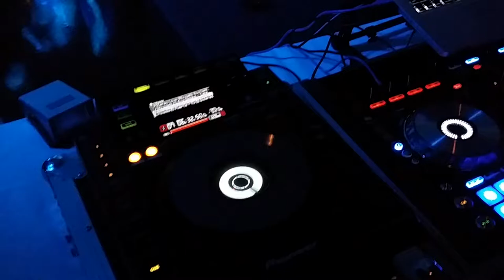JIM MARC DISCO HIGH ENERGY=JIM MARC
JIM MARC HIGHT  ENERGY DISCO BACK TO THE 70,S